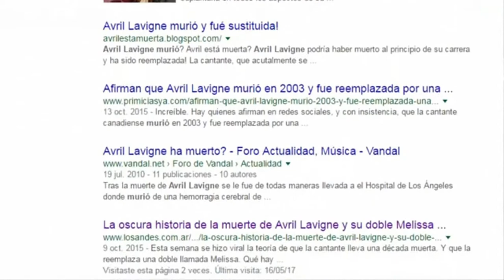😮 DICEN QUE AVRIL LAVIGNE YA NO ESTÁ MÁS ENTRE NOSOTROS? 😱 (resubido) | El Yusty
⚡ | REDES